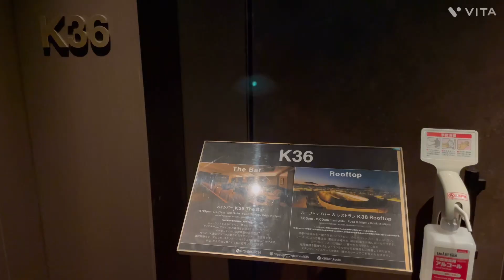【京都の街を見渡せる】清水寺近くのルーフトップバーが最高すぎた【K36】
ホテル青龍にある
ルーフトップバーK36に行ってきました🥂𓈒𓏸︎︎︎︎
京都市街を360度見渡せる
とってもオシャレなバーなので
清水寺にお越しの際は
是非行ってみてください🍸🤍
HP等から24時間ネット予約可能です🙆🏻‍♀️
▶︎▶︎ご予約はこちらから(Reserve)
＊Open＊
12:00-17:00(L.o16:30)
JR奈良線稲荷駅から徒歩3分
京阪電鉄 伏見稲荷駅から徒歩5分
We located by fushimiinari shrine
walk by 1mins.